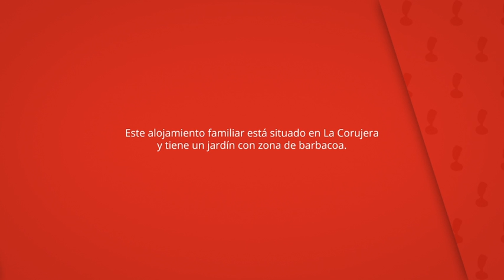Casa Peraza, La Corujera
Este alojamiento familiar está situado en La Corujera
y tiene un jardín con zona de barbacoa.

La zona de cocina está equipada con microondas.

Casa Peraza
Casa rural: 1 habitación